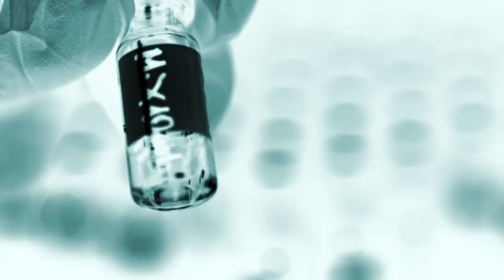Rayne Muzik - GRIP (Official Music Video)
RAYNE MUZIK GRIP // A song about being there for someone going through a hard time dealing with anxiety, depression, fear of loss, to be a loving caring vessel to him/her, whether it is through physical touch or words of expression , to be the vaccine to ease her/hes pain away. It goes a long way.